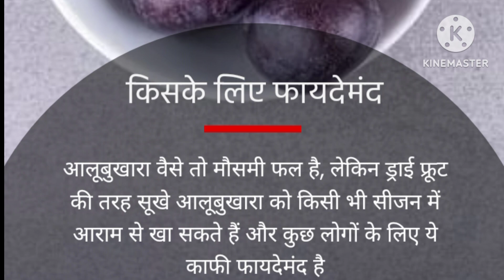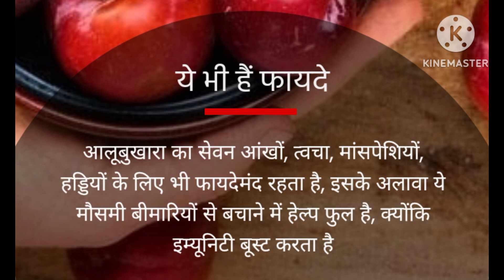आलू बुखारा खाने के फायदे healthy ayurveda#health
health
sharirik upay
healthy food
healthy body
healthy lifestyles ayurveda
ayurvedic upaye
ayurvedic tips
fruits khane ke fayde
healthcare
healthy tips
h healthy
aalo bukhara khane ke fayde